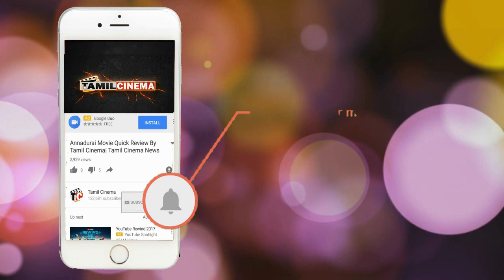Insidious The Last Key Movie Quick Review By| Tamil Cinema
Tamil | A
Horror Mystery Thriller | 1/5/2018 | 1 hrs 48 mins
Actors: Javier Botet Leigh Whannell Lin Shaye

Director: Adam Robitel